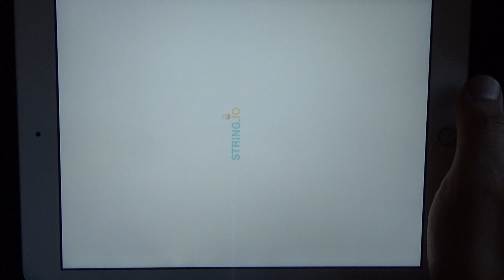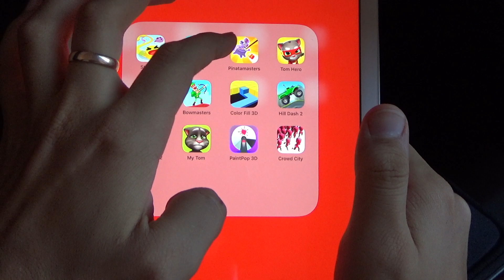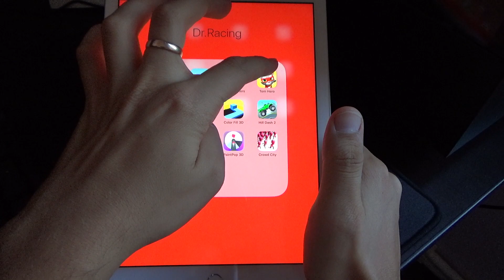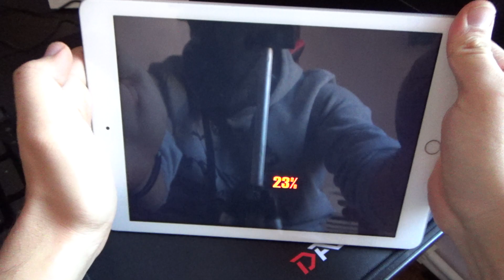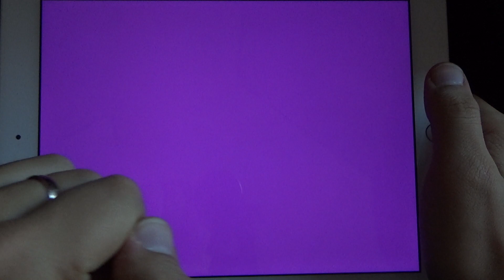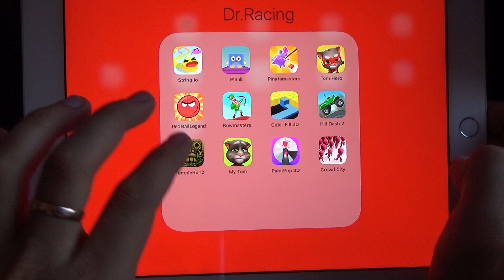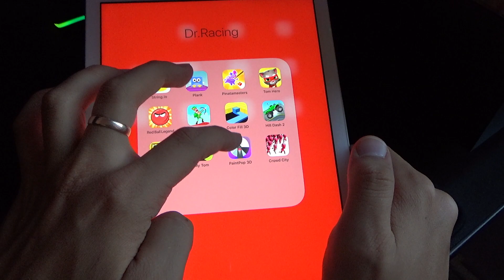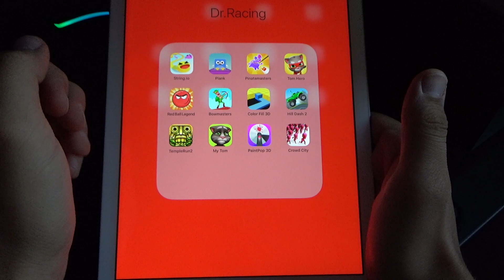String.io, Plank, Pinatamasters, Tom Hero, Red Ball Legend, Bowmasters, Color Fill 3D, Hill Dash 2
String.io, Plank, Pinatamasters, Tom Hero, Red Ball Legend, Bowmasters, Color Fill 3D, Hill Dash 2, Temple Run 2, My Tom, Pinat Pop 3D, Crowd City